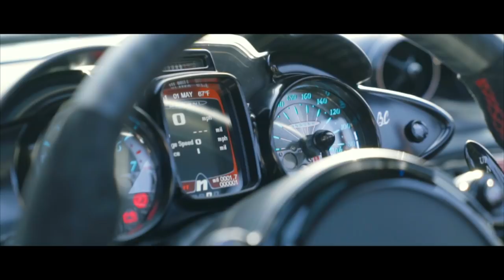Pagani Huayra BC Unveiling to Caiola Family - Interview by Horacio Pagani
As the iconic Pagani Huayra BC production has finished,  we are proud to share the special moments capturing the delivery of the personal BC to the family of Benny Caiola. An interview by Horacio Pagani himself in New York tells the great story of not only the car but the great man himself, Benny Caiola. The story is told about how the colors of the car were choose and the personal connection that Horacio had with the late Benny Caiola. The emotions of the day will never be forgotten. Miller Motorcars was honored to be a part of this project and the history that was made.